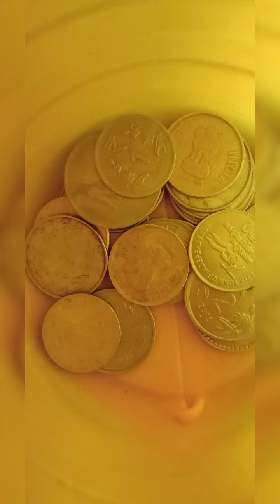Bandar dudh pila raha hai pappi ko